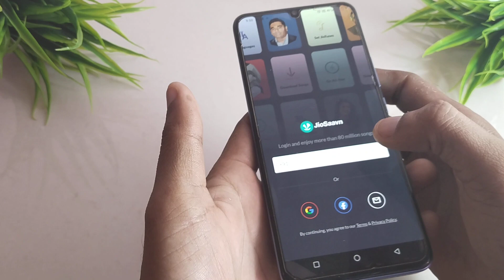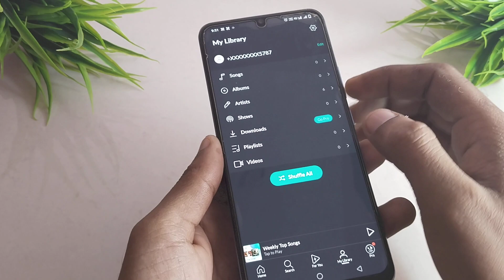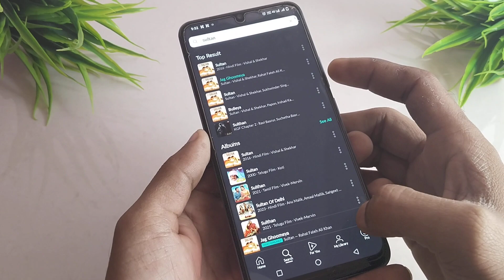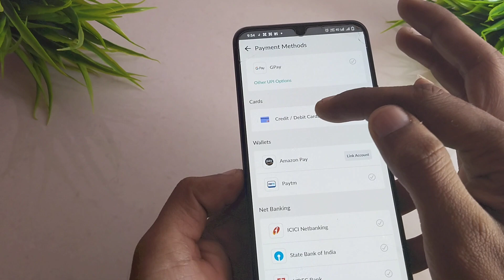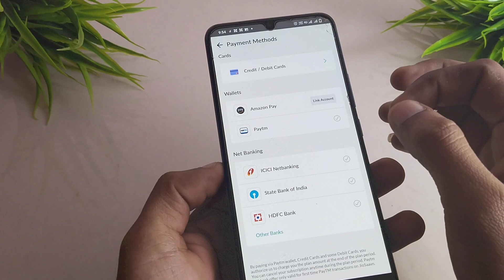Jio Saavn Se Callertune Kaise Set Kare Jio Tune Kaise Set Kare Jio Numer Pe Tune Kaise Set Kare 2023